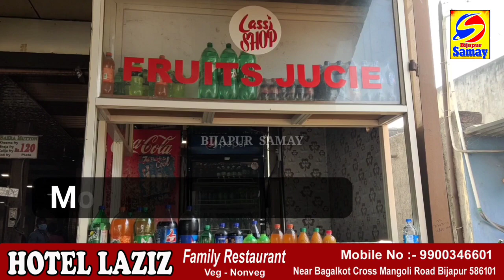FARMERS PROTEST - BIJAPUR MEIN BHARAT BANDH KE SAMARTHAN MEIN PRADARSHAN...| 26-03-2021